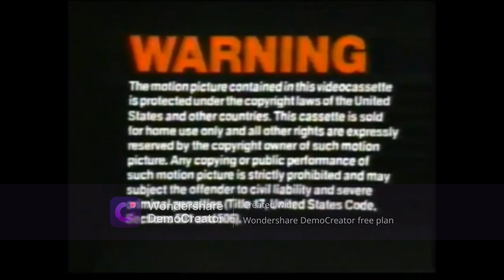Opening to The Chinese Warrior 1986 VHS